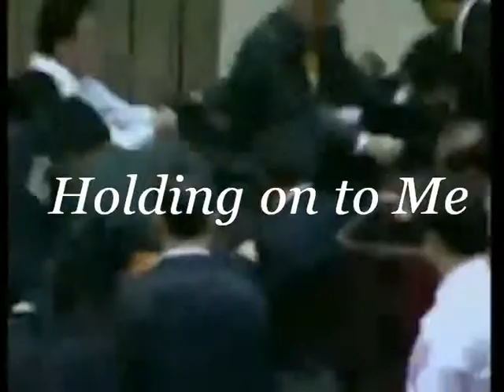Holding on to me by brynley thomas set to time lapse and slo mo footage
guitar based funky number by brynley thomas bryn thomas  set to a vid of mimes and time lapse